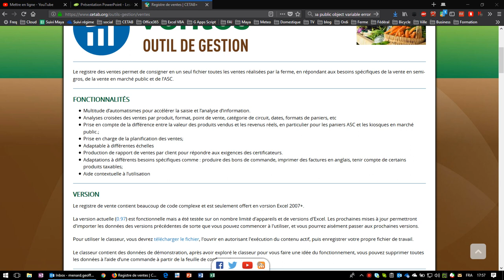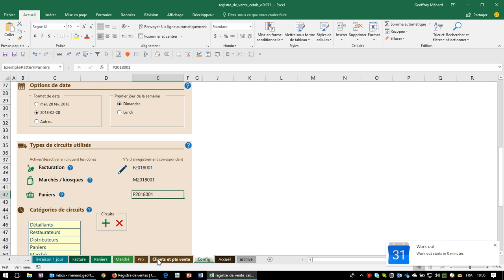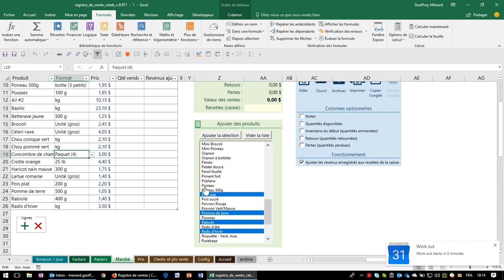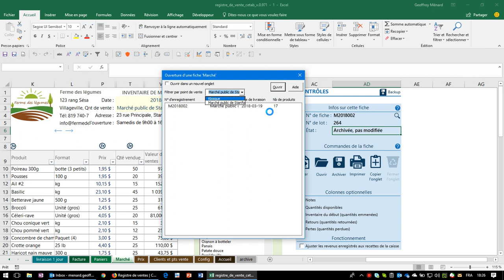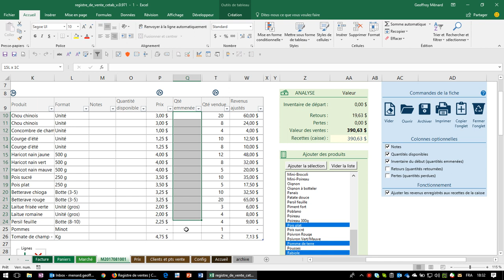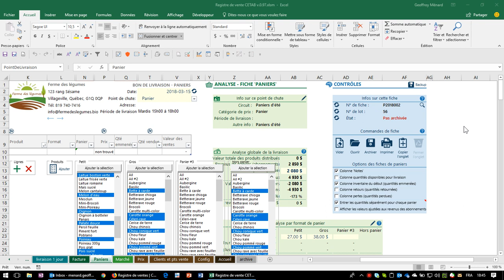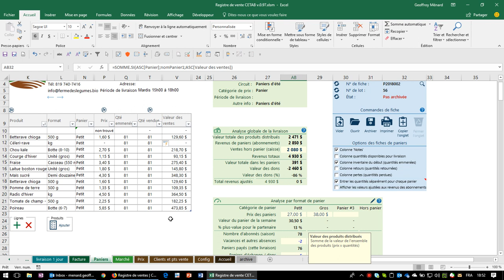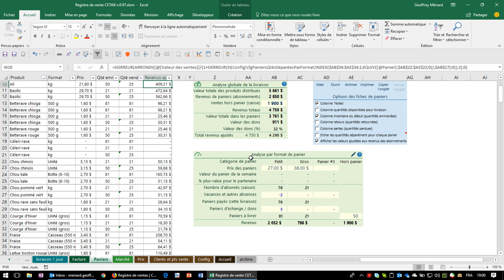Registre de ventes du CETAB+ : Utilisation des fiches 'marché' et 'paniers'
1:03 Explication des fiches
12:28 Saisie des produits
14:09 Revenus ajustés pour les marchés
32:28 Spécificités des fiches paniers